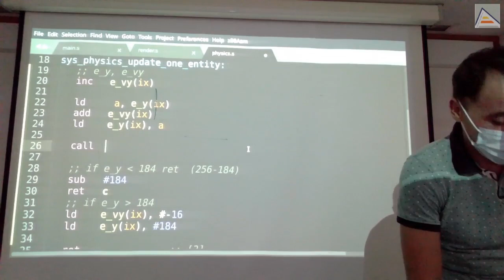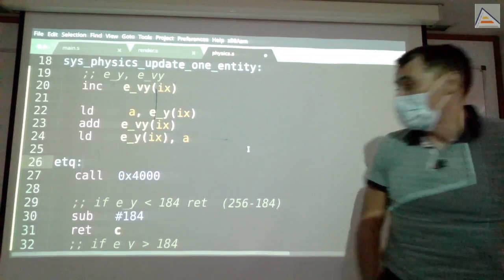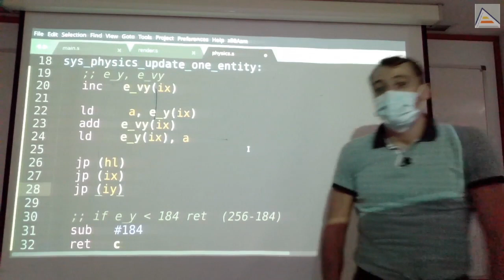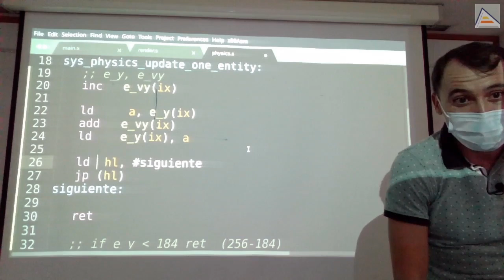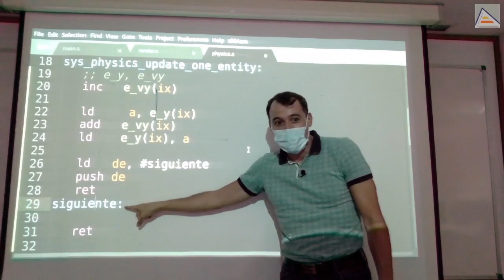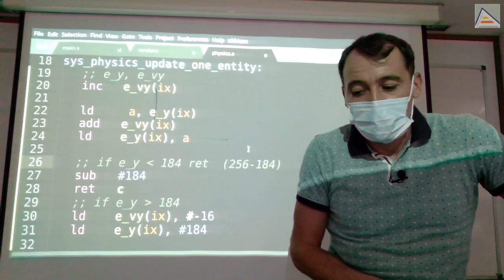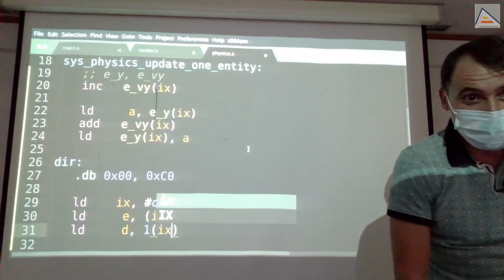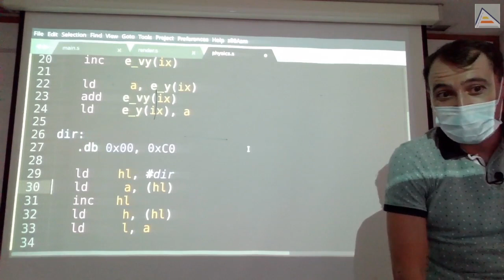Código automodificable, punteros y saltos variables [ Z80 ASM ]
A partir de dudas, entendemos cómo realizar llamadas variables a funciones para implementar el concepto de inversión de control: una función que nos implementa un bucle y llama a la función que nosotros le digamos una vez para cada elemento de un conjunto. Vemos cómo se pueden implementar los saltos variables con código automodificable y CALL, o bien utilizando saltos indirectos con JP y retornos introducidos manualmente en la pila. Entendemos bien cómo funcionan CALL, JP y RET y cómo usarlos inteligentemente. Finalmente, vemos cómo obtener punteros de la memoria usando registros.

Contenidos detallados:
 - Cómo hacer inversión de control utilizando llamadas variables con código automodificable
 - Entendiendo que cualquier byte de la memoria se puede cambiar, incluso los que representan instrucciones
 - Cómo utilizar etiquetas y constantes para referirse a zonas de código para poder modificarlas
 - Cómo modificar la dirección de memoria a la que salta una instrucción CALL para que salte a distintas funciones
 - Cómo utilizar JP para simular un CALL guardando la dirección de retorno en la pila manualmente
 - Entendiendo cómo funciona RET y cómo utilizarlo ventajosamente
 - Cómo leer un puntero de la memoria a un registro utilizando IX o IY
 - Cómo leer un puntero de la memoria a un registro cómo HL, utilizando el propio registro HL